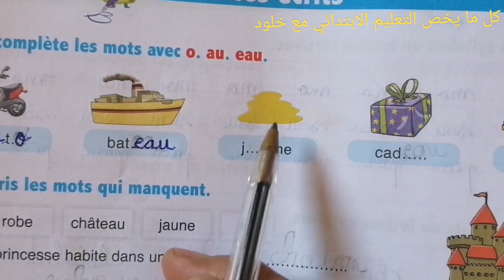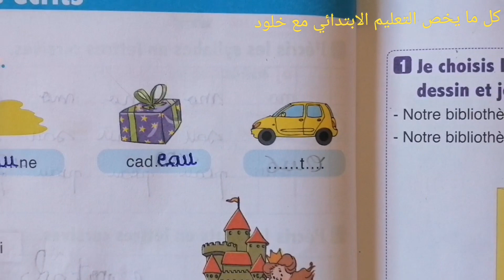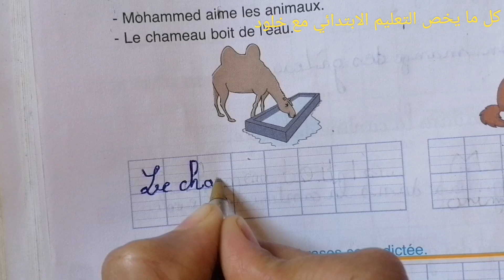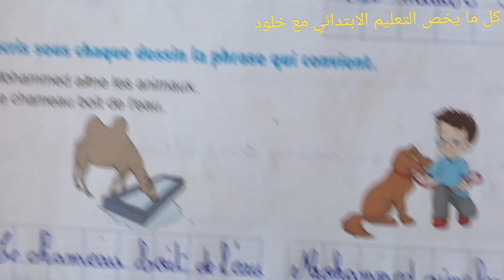l'oasis des mots français 3ème année page 66